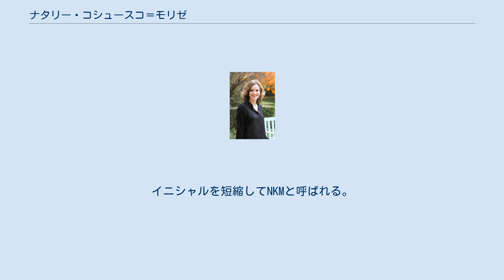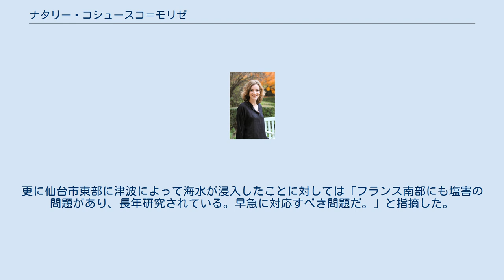ナタリー・コシュースコ＝モリゼ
共和党_(フランス_2015-)の政治家
ナタリー・ジュヌヴィエーヴ・マリー・コシュースコ＝モリゼ（コシウスコ＝モリゼ、フランス語: Nathalie Geneviève Marie Kosciusko-Morizet、1973年5月14日 - ）は、フランスの政治家。
国民運動連合所属。
イニシャルを短縮してNKMと呼ばれる。
フランソワ・フィヨン内閣で環境担当閣外相を務め、2010年より環境・持続可能開発・運輸住宅大臣に就任した。
 生家はポーランド出身でポーランド独立の志士、タデウシュ・コシューシコの兄、ユーゼフ・トーマシュ・コシューシコ（Józef Tomasz Kościuszko、1743年-1789年）の子孫に当たる。
曾祖父アンドレ・モリゼは、社会党所属の上院議員でブローニュ＝ビヤンクール市長を務めた。
祖父ジャック・コシュースコ＝モリゼは、第二次世界大戦中、ド・ゴール率いるレジスタンスに参加し後に駐米大使となった。
父フランソワ・コシュースコ＝モリゼは、セーヴル市の市長、母は物理学教授、弟ピエール・コシュースコ＝モリゼは、フランス第3の電子商取引サイトに成長したPriceminister.comの創設者の一人である。
2003年に結婚した夫（フランス国立工芸院教授）との間に2子がある。
コシュースコ＝モリゼは2016年3月に離婚した。
 リセ・ルイ・ル・グランを経て、エコール・ポリテクニークを卒業する。
コレージュ・デ・アンジェニウールでMBAを取得した。
その後、ジャック・シラク大統領の知遇を得、環境問題に関する専門家として政策立案に当たる。
2002年にパリ南郊エソンヌ県から最年少で選出され、2007年まで国民議会議員を、2008年3月からロンジュモー市長を務めた。
 保守系の政治家ではあるが、積極的な環境保護政策を指向する「ブルー・エコロジスト」（青は保守のイメージカラー）に属する。
 2013年2月、コシュースコ＝モリゼは2014年に行われる予定のパリ市長選挙に立候補するため、国民運動連合内での予備選挙に出馬すると表明した。
彼女が同性間の結婚の是非を問う投票を棄権したことを批判する、ギヨーム・ペルティエや極右週刊誌のキャンペーンの後、2013年6月3日に行われた予備選挙でジャン・フランソワ・ルガレ、ピエール・イヴ・ブルナゼル、フランク・マルガンに勝ち、投票数のうち58.35％を獲得し優勢となった。
2014年3月30日に行われたパリ市長選挙において、コシュースコ＝モリゼは国民運動連合の候補として出馬したが、社会党のアンヌ・イダルゴに敗北した。
 2011年に発生した東日本大震災では3月29日に、福島第一原子力発電所事故を受けて事故処理を支援するため、原子力専門家2名を日本に派遣した。
記者団に対して「われわれは原子力庁とアレヴァから、2人の専門家を送った。ポンプや放射能を含む水の処理に関する我々の経験を伝えるためだ」と語った。
 南京市を訪問中であったが、訪日するニコラ・サルコジ大統領に同道する。
4月2日、仙台市役所を訪問し奥山恵美子市長と会談、復興支援を申し出た。
コシュースコ＝モリゼは奥山市長に対して「必要であれば、優れた技術者を早期に多くの地区に派遣できるようにしたい。」と話した。
更に仙台市東部に津波によって海水が浸入したことに対しては「フランス南部にも塩害の問題があり、長年研究されている。早急に対応すべき問題だ。」と指摘した。